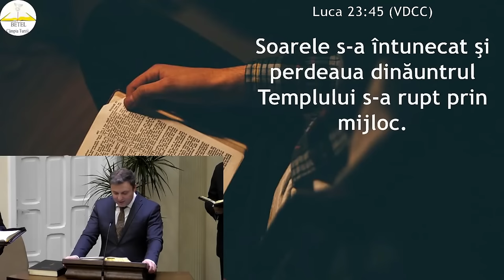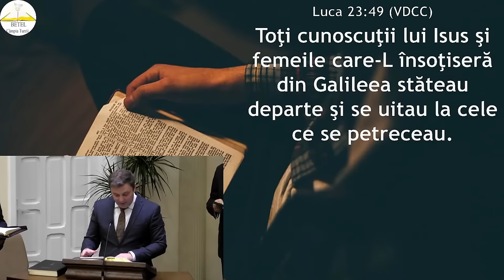Alin Nemeș - Când vine Dumnezeu?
Biserica Betel Câmpia Turzii - mesaj de încurajare și zidire spirituală, rostit de pastorul Alin Nemeș, în data de 30 noiembrie 2023. Predici pentru vremuri grele